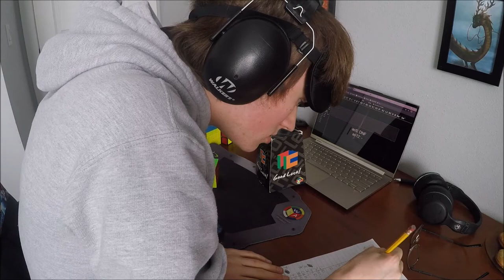22.24 3BLD mo3bo3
I've been practicing consistency and it's starting to pay off.

Time List:
1. 22.34   L' B2 R2 U2 F2 R' F2 L D2 R B2 R' D B U F2 L' B2 D2 U R Uw'
2. (DNF(25.38))   R2 U2 L U2 L F2 R F2 R F2 B' L B F U' F' U' R2 F Rw' Uw'
3. 24.20   U' R2 U F2 U' L B' U' R' U2 B' L2 B R2 L2 F U2 B L2 D2 B Rw2
4. DNF(29.30)   D2 L' F' L2 F2 D R2 D' L2 F2 D2 L2 R2 D' B' L F2 L2 R2 U' R' Uw
5. 22.93   B2 F2 U L2 D B2 F2 R2 D' B2 F2 U' F' L U R U' F D F2 U2 Fw Uw'
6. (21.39)   U' B2 L2 D2 R2 D' L2 D' B2 U2 B' L R2 U F2 L D' B' U B Uw
7. DNF(21.90)   F B2 R' B L' D R F R2 F B2 U2 B' R2 B' R2 L2 B2 D R Rw' Uw'
8. DNF(25.53)   U2 B2 D2 R2 B U2 B L2 B2 L2 U2 D B2 D B' F2 L' F U L' Rw
9. 22.99   F2 L B' D2 R' D' L2 B R B2 R' B2 L2 B2 D2 R' B2 D2 L' B2 Rw2

Cube: tengyun